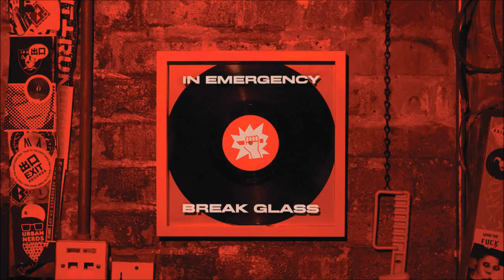EXIT068: Mark System- Break Glass